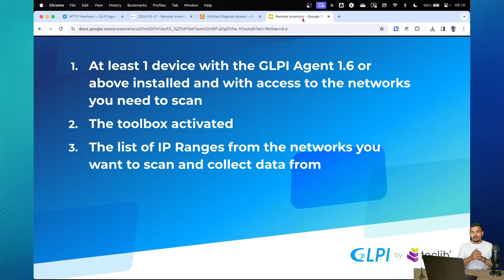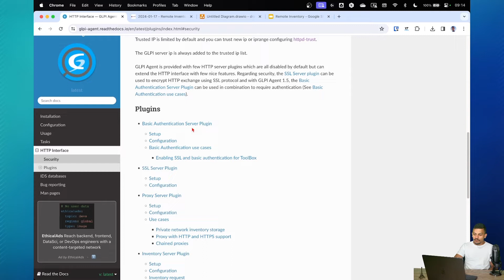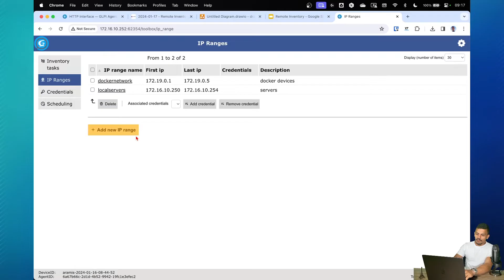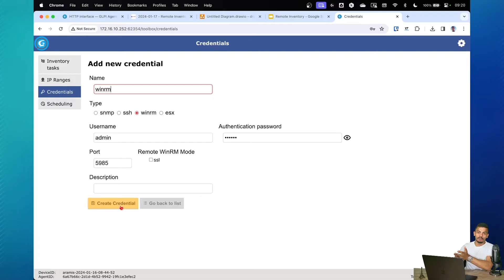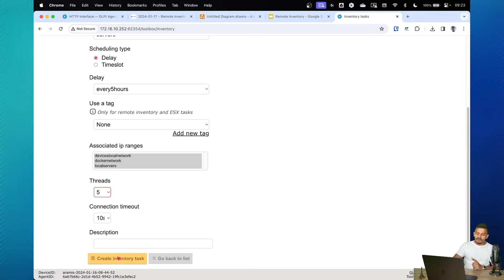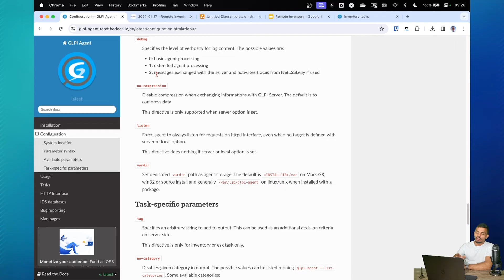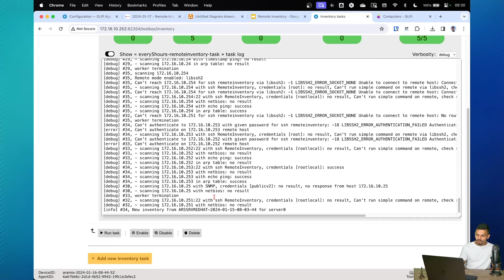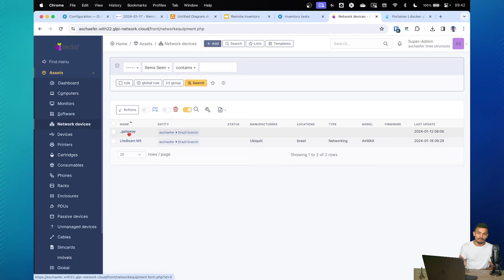Remote Inventory on GLPI Inventory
Timestamps:
00:00 - The Remote Inventory on the GLPI Agent
01:25 - GLPI Remote Inventory requirements
02:19 - Lab presentation
03:12 - GLPI Agent Toolbox configuration
03:42 - Important alert about GLPI Agent Toolbox activation
04:41 - Activating Toolbox Menus
05:51 - IP Ranges
07:24 - Credentials
09:35 - Scheduling
10:25 - Creating a Remote Inventory task on GLPI Agent Toolbox
13:08 - How to activate debug to log every step of the inventory